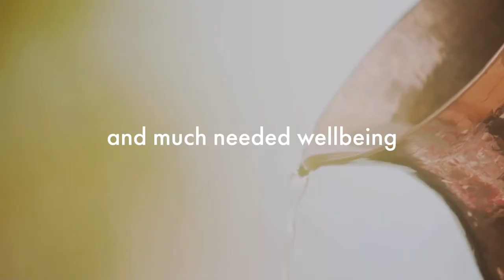Maldives Travel Wizard Promo Video 2022